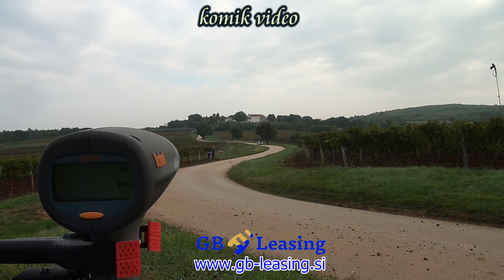Božič & Praček rally Poreč 2019